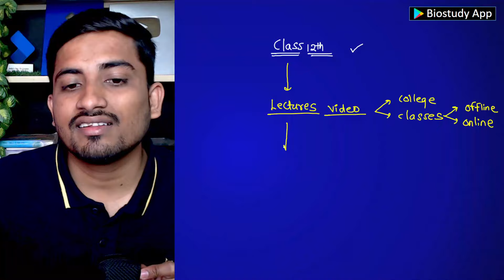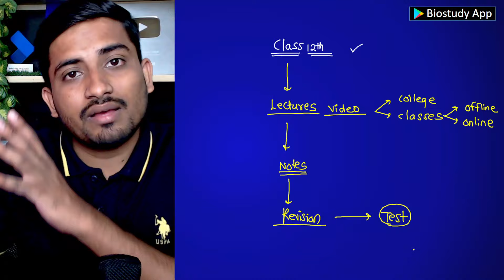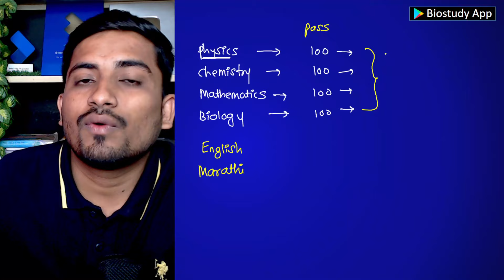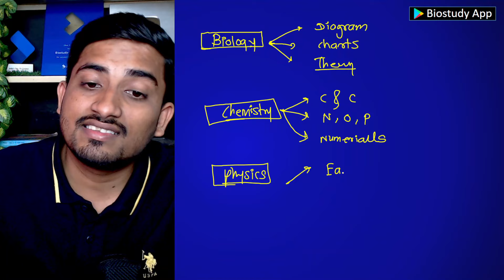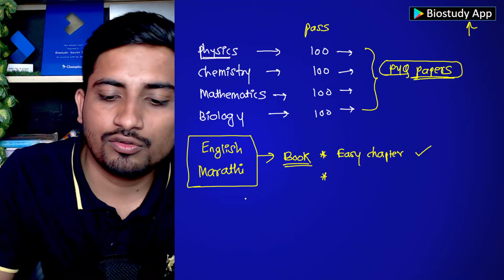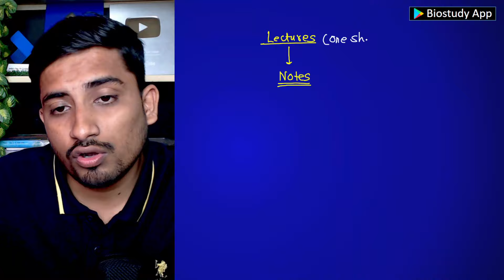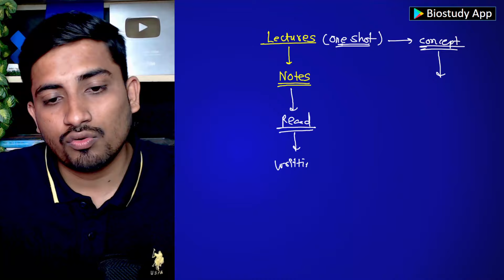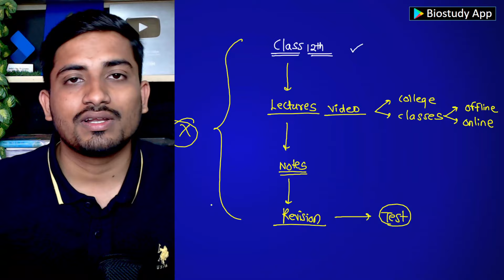आज पासून सुरू करा 💥strategy for class 12 board exam 2025 | class 12 board exam 2025 preparation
🛑 Biostudy App For Live Classes, Notes and Test Series